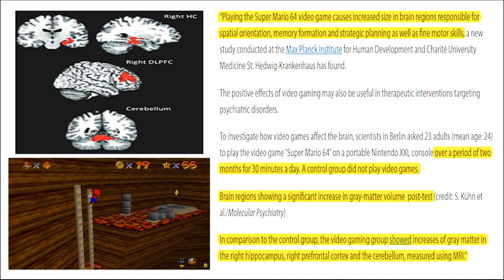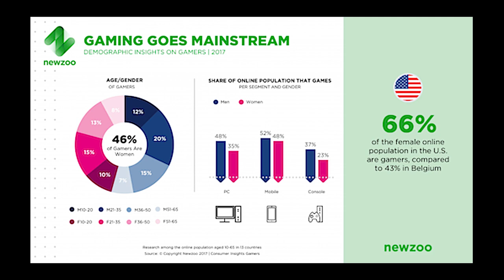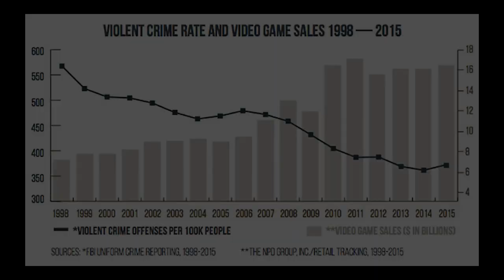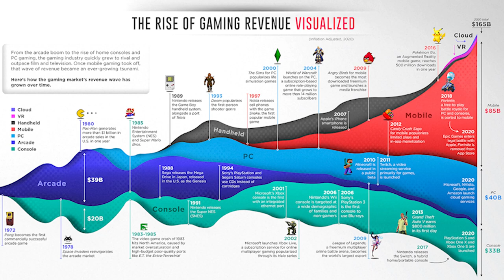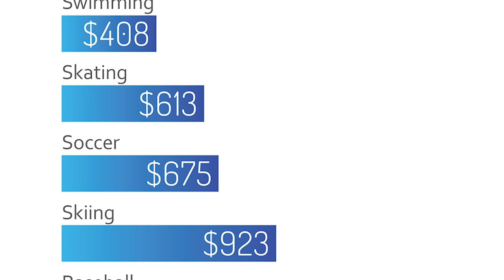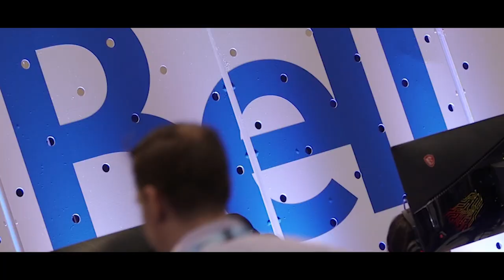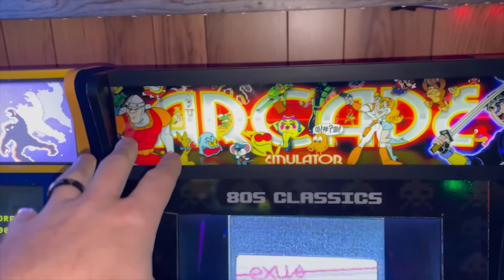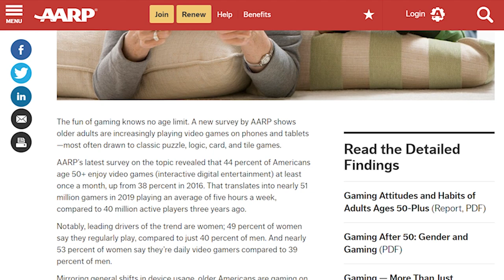OPEN TAG - 9 CLASSIC GAMING STEREOTYPES - Do they even still exist?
OPEN TAG  The 80's were CLASSIC.  You had Nintendo & life was good, even despite those gaming stereotypes (we have 9)  We wants to know, do they still exist?
We also want to know, have you been subject to any gamer or gaming stereotypes?

0:00    Intro:  Classic gaming stereotypes
0:40    Stereotype #1 - Gaming will rot your brain!
2:26    Stereotype #2 - Gamers are fat & lazy!
3:43    Stereotype #3 - Not many women play video games!
5:19    Stereotype #4 - Gaming promotes violence!
6:28    Stereotype #5 - Gaming is a waste of time!
8:10    Stereotype #6 - Gaming is a waste of money!
9:53    Stereotype #7 - Gamers are introverts and social outcasts!
12:18  Stereotype #8 - Gamers live at home in their parents' basements!
13:35  Stereotype #9 - Gamers don't do anything else but game!